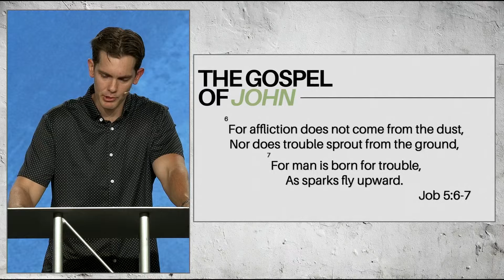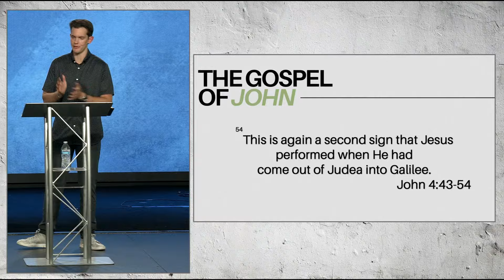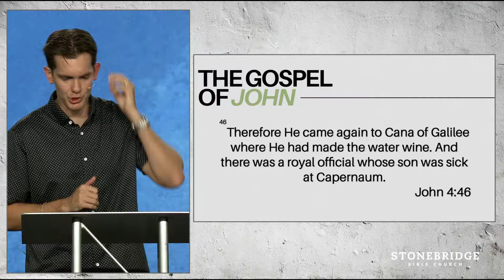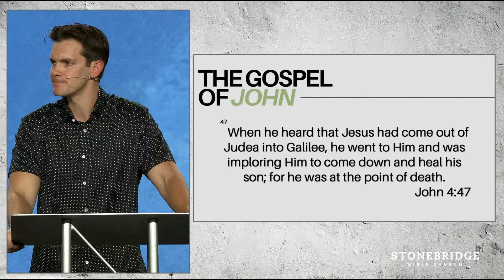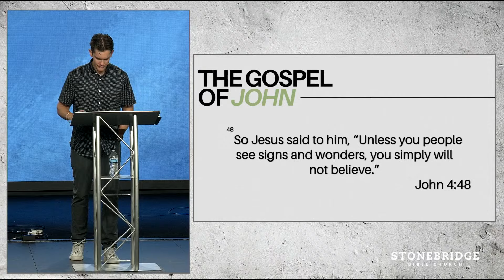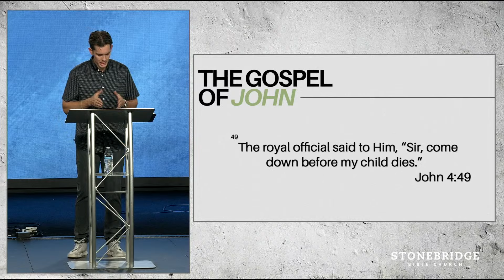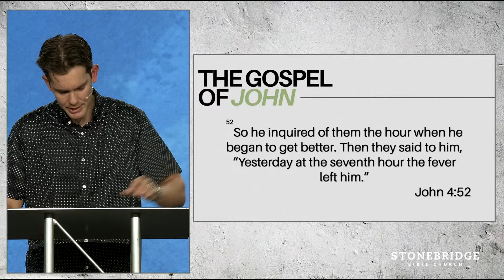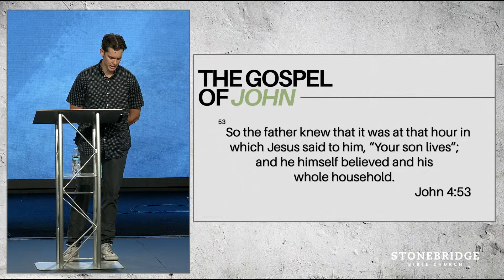"Taking Jesus At His Word" (John 4:43-54) - Jonny Ardavanis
Jonny Ardavanis continues teaching through the gospel of John, and outlines the sign of healing the royal official’s son found in chapter 4:43–54.